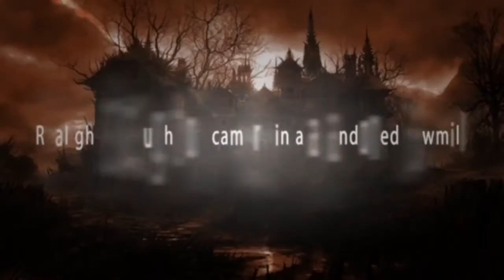Cryptozoology Creepy Ghost Caught On Camera In An Abandoned Building Top Ghost Videos